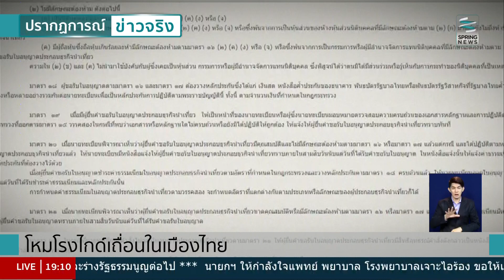โหมโรงยุคมืด "ไกด์เถื่อน" ในเมืองไทย - Springnews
หลังจากทีมข่าวสปริงนิวส์ ได้ลงพื้นที่ร่วมกับหน่วยงานที่เกี่ยวข้องร่วมปฏิบัติการเปิดโปง "ทัวร์ศูนย์เหรียญ" ไปแล้ว รายงานพิเศษในตอนนี้จะพาท่านผู้ชมย้อนไปทำความรู้จักกับยุคมืดการเปลี่ยนแปลงของระบบการท่องเที่ยวในประเทศไทยที่มีชาวต่างชาติมาทำหน้าที่มัคคุเทศก์ในการนำเที่ยวเมืองไทย ติดตามรายละเอียดได้จากรายงานของ คุณกมลวรณ โกวิทวงศา ผู้สื่อข่าวสปริงนิวส์